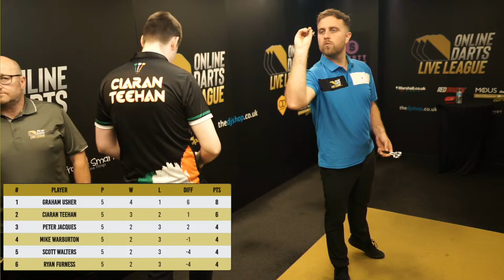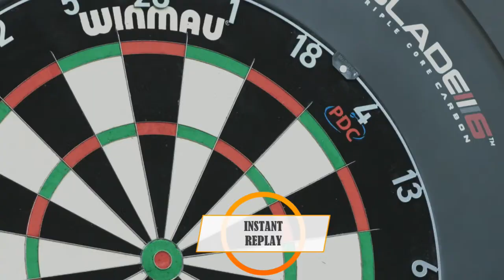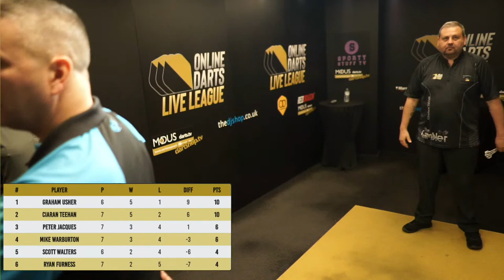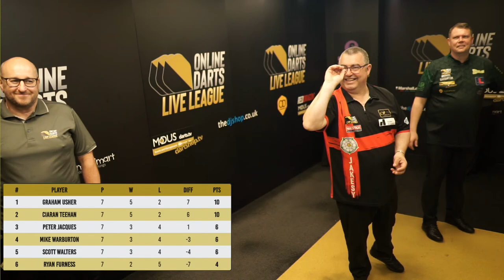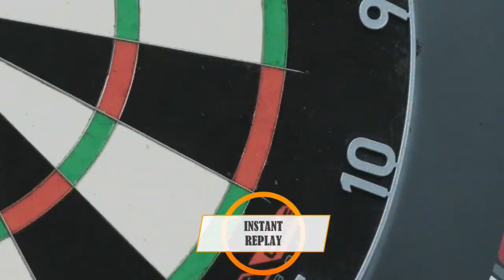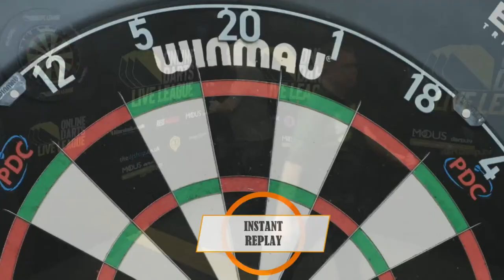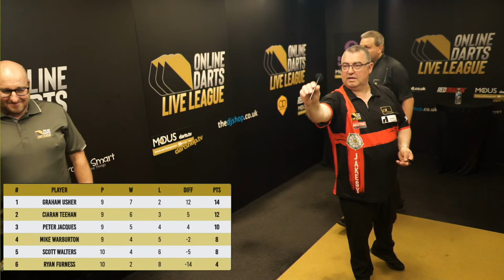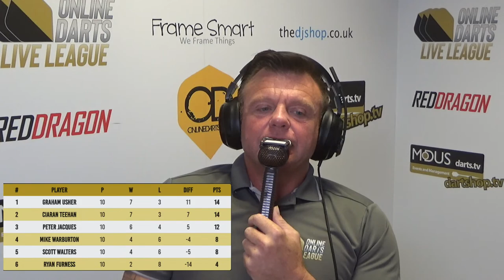ONLINE DARTS LIVE LEAGUE | Phase 3 Champions Week | GROUP C - Session 2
Welcome to Online Darts Live League in 2022. Friday 27th May 2022 and his morning is the final day of  Group C, this morning and you will see

Ciaran Teehan
Graham Usher
Mike Warburton
Peter Jacques
Ryan Furness
Scott Walters

15 matches all live from 9.30am.